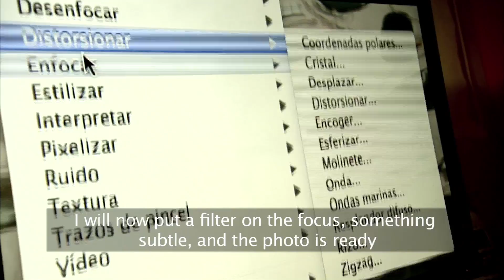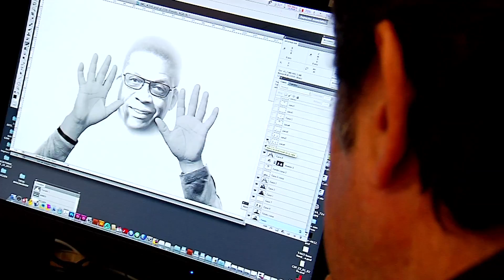BBC Blind Photographer Bilbao